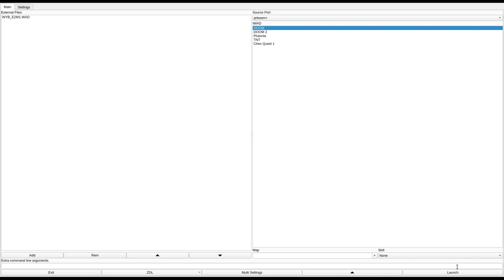DOOM 1 - WYB_E2M1.WAD (dmwyba.zip)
called "Watch Yer Back!" in the /idgames FTP.
created by Tom Boyles on June 28th, 1994.
from the .txt file included with the WAD:
"Completely new level from scratch. The builder of this level loves those little tricks that can be done in DOOM, So... Watch Yer Back!"